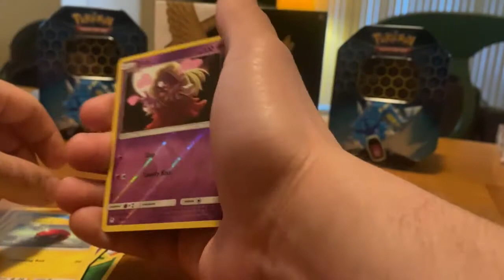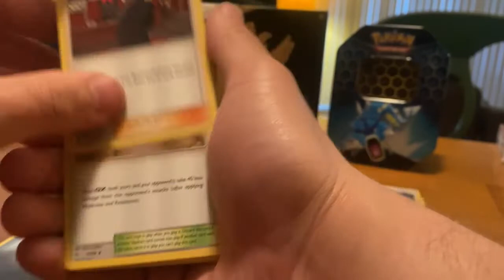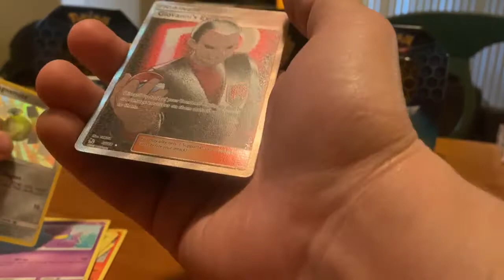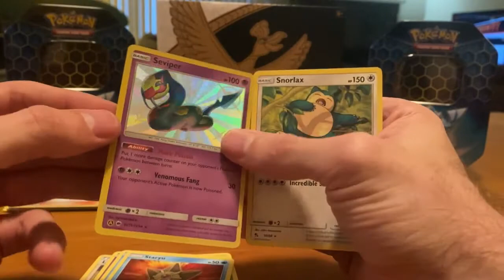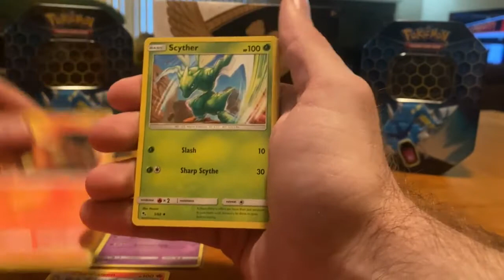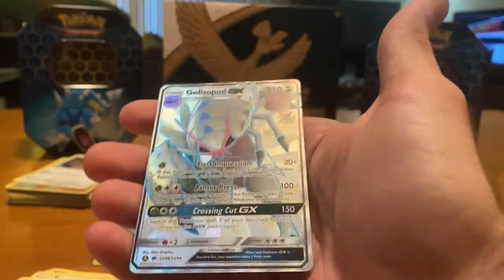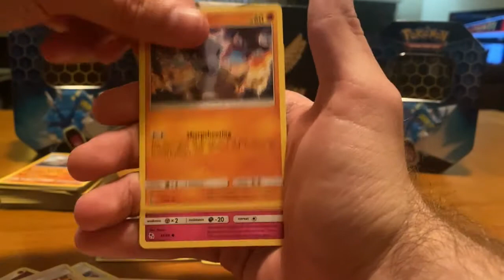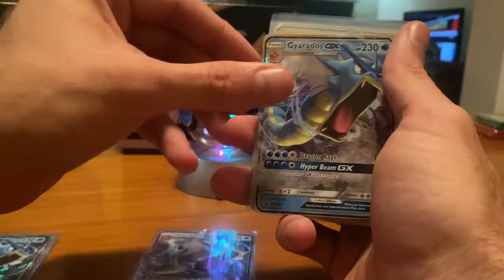HIDDEN FATES TINS at GAMESTOP | Crackin' Packs #3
Welcome to Episode 3 of Crackin' Packs! We got lucky and found some Hidden Fates tins. Do you think this is the best modern set?